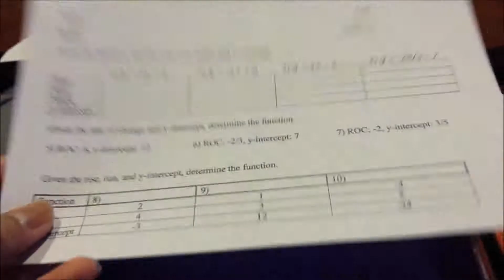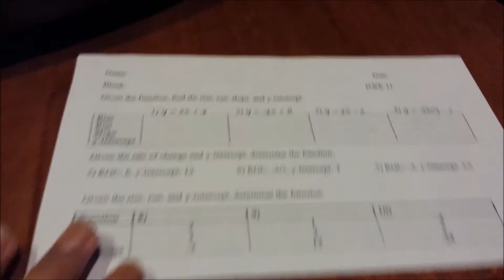(LMB) Blog #2:Back to School!!! :P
Ughhhh going back to school is a drag, and now I have to focus on homework and school!!! Spring break please come sooner!!! :P Enjoy!:D (Originally filmed on Monday, posted on Tuesday. sorry for the delay!)

LMB Intro Song:Like A Dream Come True-Persona 4 (Shin Megami Tensei)